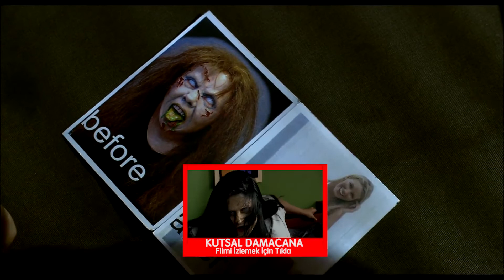Kutsal Damacana Verdim Kutsalı